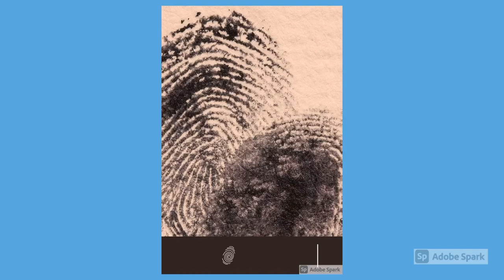Episode 4_The Dolmen Story_English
The dolmens were universal in the megalithic period. Seen from Ireland in the west to Jordan in the middle east, Tamil Nadu in the center, Japan and Korea in the east, the dolmens were same. What does it suggest? The megalithic people did not have internet but might have voyaged from land to land and spread the culture over a period of time. Sangam literature which falls in the later megalithic period confirms sea trade route from Rome to Japan via Tamilagam. Heo Hwang Ok left the soils of Tamilnadu in the first century CE to Korea. She must have followed the trade route and sailed with experienced global traders to reach Korea. Dolmens are another strong proof for that possibility. Ayodhya can't claim this history. Only Tamilnadu can claim.